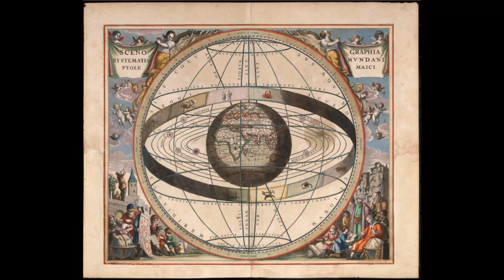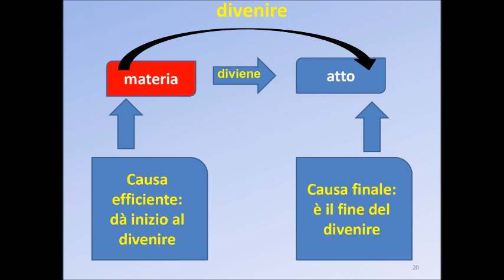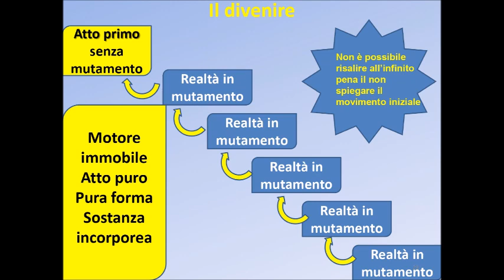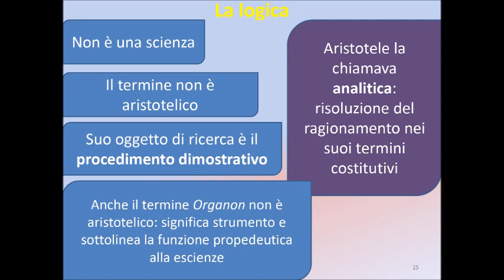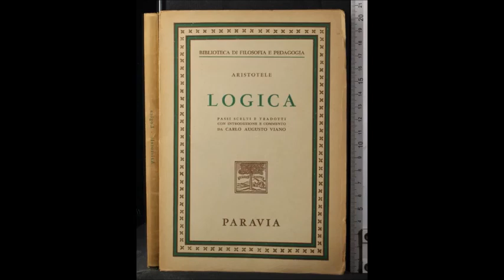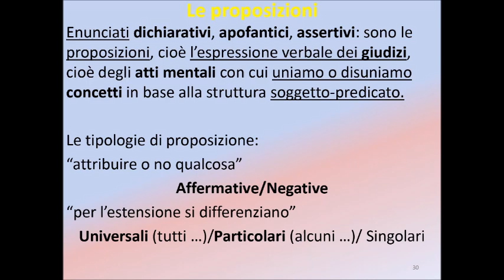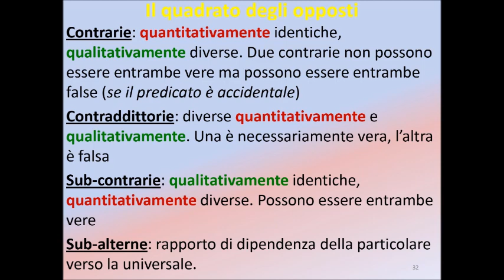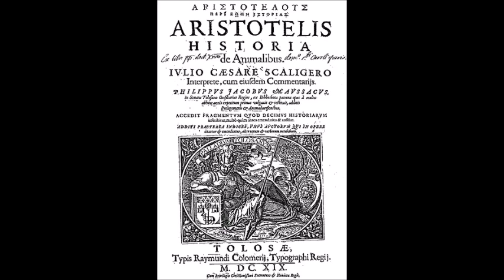Aristotele - Dalla teologia alla logica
Audio-lezione dialogata di filosofia per le classi terze dei licei
Dove si parla di dio, di come funzionano le strutture della nostra mente, ma anche di bioetica, di paleoantropologia, di animali esotici e di altre meraviglie quotidiane con ragazze/i che sanno ancora meravigliarsi...